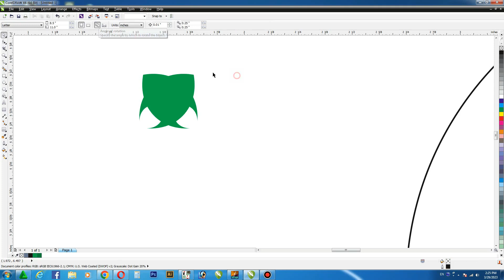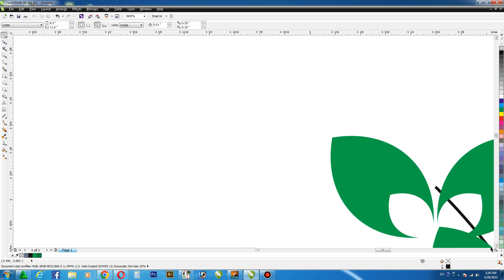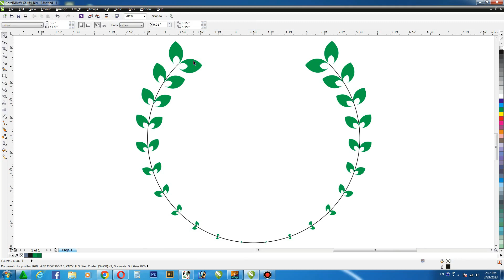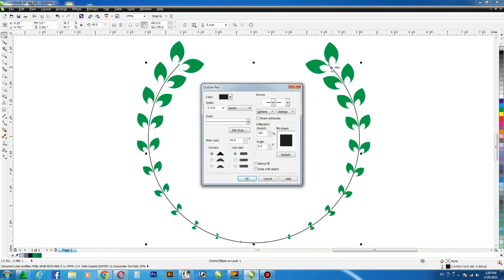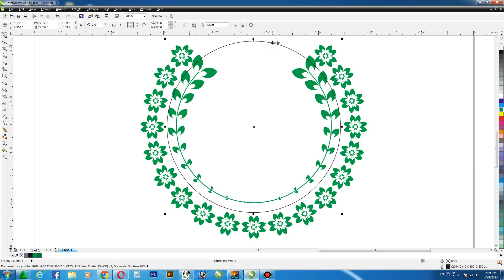How To Create Leaf Logo In Coreldraw X6 / Leaf Logo in Circle / Patti wala Logo / CorelwaliSarkar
Dear Viewers, In this CorelDraw Tutorial, You will learn about How to make leaf logo in circle. This Leaf logo is must used in school logo design and business logo design. In this video you learn how to control every leaf to resize, rotation using by blend tool.